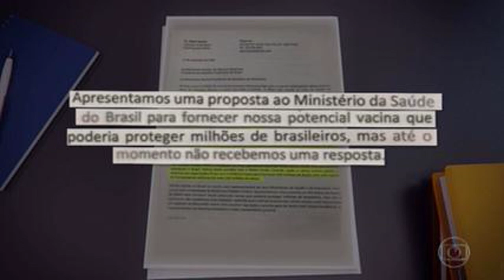CPI ouve representante da Pfizer nesta quinta sobre negociações de vacinas com o Brasil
Gerente Carlos Murillo é o 6º a prestar depoimento. Falta de empenho do governo, indefinição de interlocutores, número de doses e cláusulas devem ser temas questionados.

Acessado em: 13 de maio de 2021 às 12:00